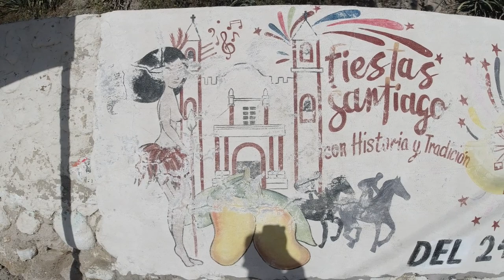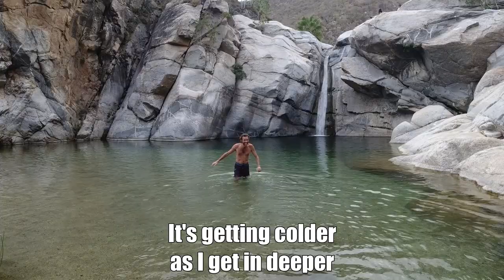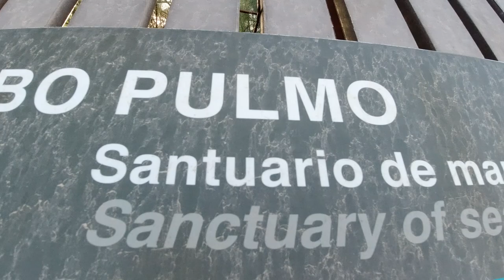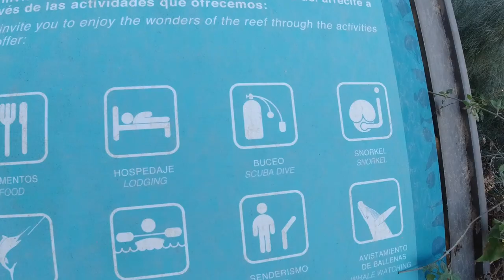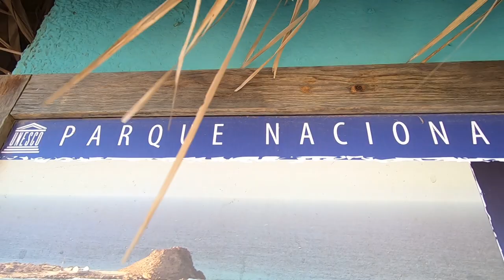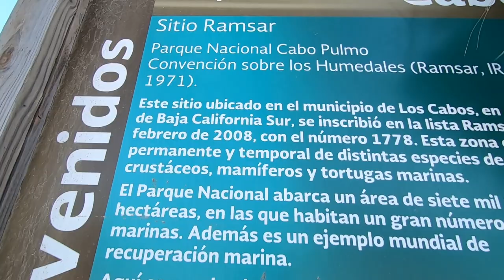BAJA MEXICO ROAD TRIP | Finding a Secret Paradise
A fun road trip with Ana from Mexico, in which we explore the southern part of the Baja California peninsula including Los Cabos, Los Barilles, Santiago and Cabo Pulmo.

Music during the video (in order):

"Badlands 3" by Hakan Eriksson
"Latin Flavour 8", "Latin Flavour 1", "Latin Flavour 2" & "Latin Flavour 10" by Orjan Karlsson

Video created by Gabriel Morris, who is the owner of all video or photo content. Filmed with a DJI Osmo Action a GoPro Hero 8 Black and a Sony RX100 VI